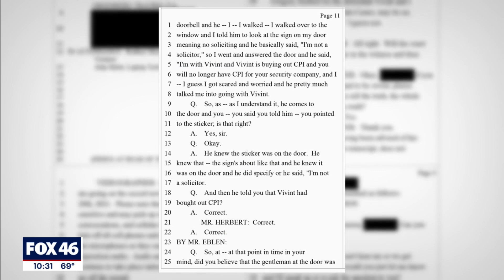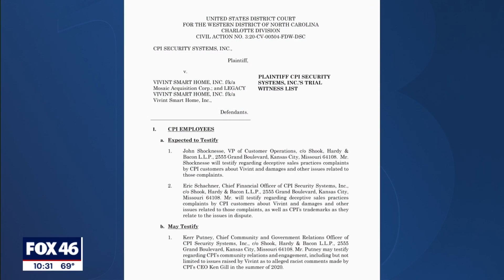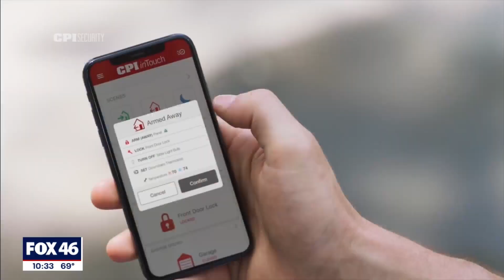Trial set to begin for CPI